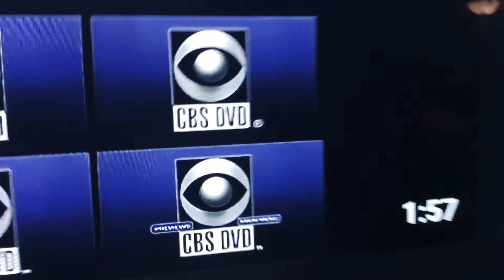Black Crayon Part 100 (2021)